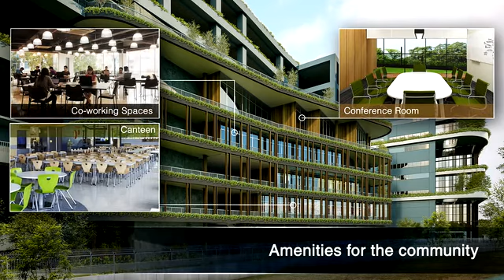TIMMAC @ 30 KRANJI LOOP HIGH SPECS INDUSTRIAL SPACE FOR METAL MACHINERY & TIMBER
COPYRIGHTS OF JTC

Singapore's first high-rise facility for metals, machinery and timber SMEs

Specialist in SMEs & Start Up Singapore Commercial Real Estate Space
We managed private family & corporate investment real estate assets

Sales & Leasing Help Line 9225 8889
License Registered R051325G